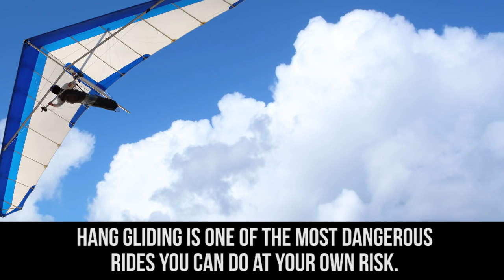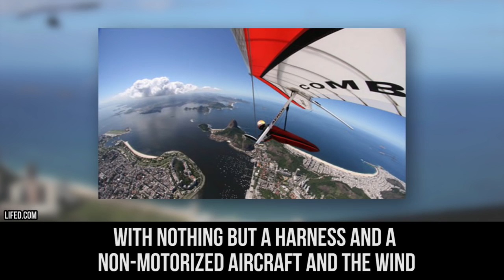10 Dangerous Rides People Have Actually Died From!